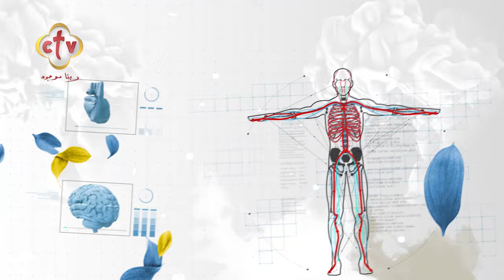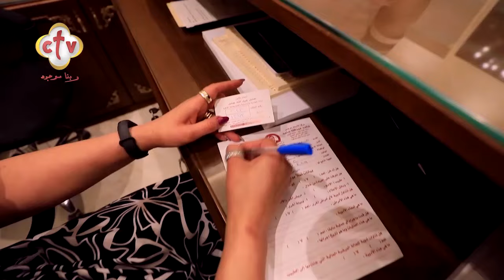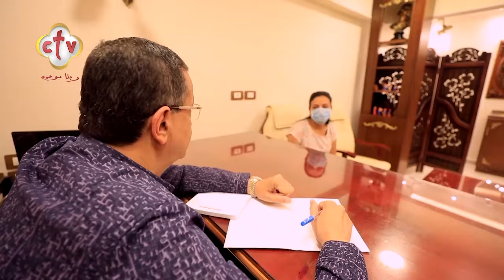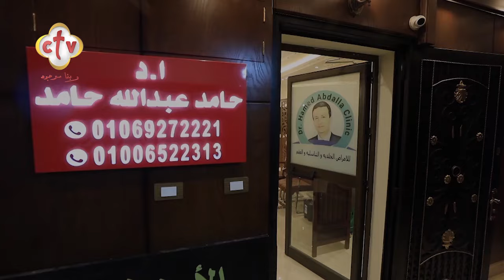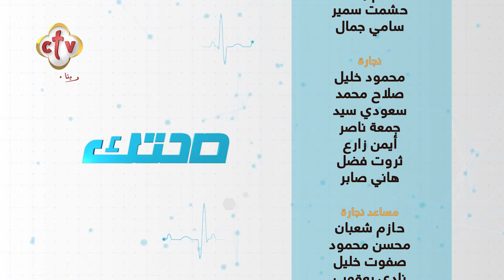الأمراض التي تصيب الرجال بعد سن الـ 60 | د. حامد عبد الله | صحتك | 6-9-2024